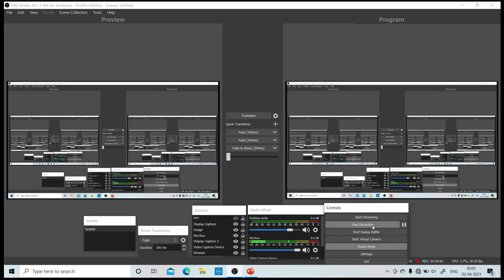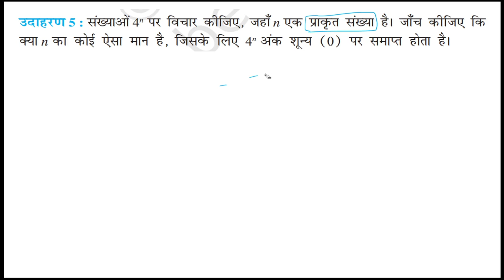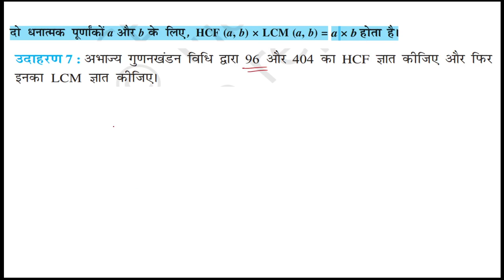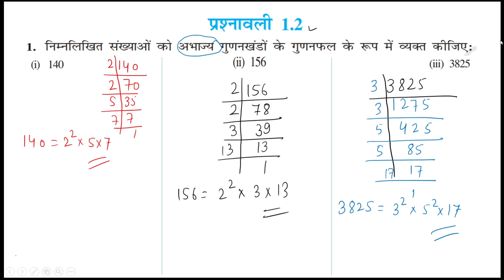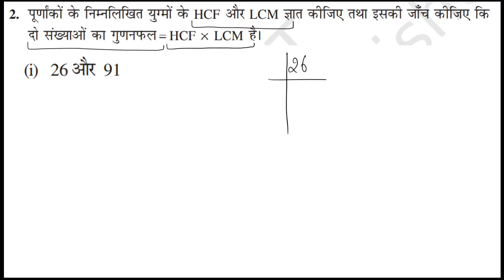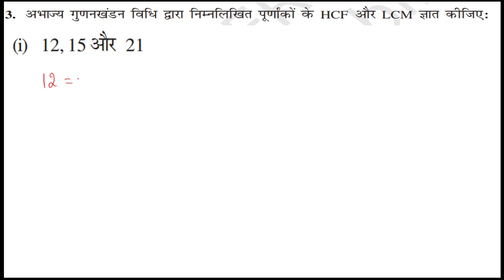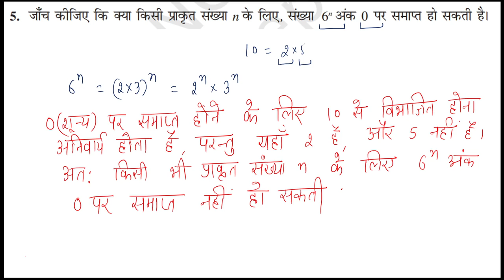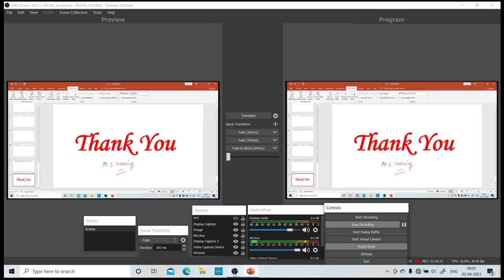अध्याय 1 वास्तविक संख्याएं प्रश्नावली 1.2 तथा उसके कुछ उदाहरण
कक्षा 10 वास्तविक संख्याएं NCERT

प्रमेय 1.2 (अंकगणित की आधारभूत प्रमेय) : प्रत्येक भाज्य संख्या को अभाज्य संख्याओं के एक गुणनफल के रूप में व्यक्त (गुणनखंडित) किया जा सकता है तथा यह गुणनखंडन अभाज्य गुणनखंडों के आने वाले क्रम के बिना अद्वितीय होता है।

उदाहरण 5 : संख्याओं 4n पर विचार कीजिए, जहाँ n एक प्राकृत संख्या है। जाँच कीजिए कि क्या n का कोई एेसा मान है, जिसके लिए 4n अंक शून्य (0) पर समाप्त होता है।

उदाहरण 6 : संख्याओं 6 और 20 के अभाज्य गुणनखंडन विधि से HCF और LCM ज्ञात कीजिए।

दो धनात्मक पूर्णांकों a और b के लिए, HCF (a, b) × LCM (a, b) =
a × b होता है।

उदाहरण 7 : अभाज्य गुणनखंडन विधि द्वारा 96 और 404 का HCF ज्ञात कीजिए और फिर इनका LCM ज्ञात कीजिए।

उदाहरण 8 : संख्या 6, 72 और 120 का अभाज्य गुणनखंडन विधि द्वारा HCF और LCM ज्ञात कीजिए।

प्रश्नावली 1.2

1. निम्नलिखित संख्याओं को अभाज्य गुणनखंडों के गुणनफल के रूप में व्यक्त कीजिएः

(i) 140

 (ii) 156

 (iii) 3825

 (iv) 5005

 (v) 7429

2. पूर्णांकाें के निम्नलिखित युग्मों के HCF और LCM ज्ञात कीजिए तथा इसकी जाँच कीजिए कि दो संख्याओं का गुणनफल = HCF × LCM है।

(i) 26 और 91

 (ii) 510 और 92

 (iii) 336 और 54

3. अभाज्य गुणनखंडन विधि द्वारा निम्नलिखित पूर्णांकों के HCF और LCM ज्ञात कीजिएः

(i) 12, 15 और 21

 (ii) 17, 23 और 29

 (iii) 8, 9 और 25

4. HCF (306, 657) = 9 दिया है। LCM (306, 657) ज्ञात कीजिए।

5. जाँच कीजिए कि क्या किसी प्राकृत संख्या n के लिए, संख्या 6n अंक 0 पर समाप्त हो सकती है।

6. व्याख्या कीजिए कि 7 × 11 × 13 + 13 और 7 × 6 × 5 × 4 × 3 × 2 × 1 + 5 भाज्य संख्याएँ क्यों हैं।

7. किसी खेल के मैदान के चारों ओर एक वृत्ताकार पथ है। इस मैदान का एक चक्कर लगाने में सोनिया को 18 मिनट लगते हैं, जबकि इसी मैदान का एक चक्कर लगाने में रवि को 12 मिनट लगते हैं। मान लीजिए वे दोनों एक ही स्थान और एक ही समय पर चलना प्रारंभ करके एक ही दिशा में चलते हैं। कितने समय बाद वे पुनः प्रांरभिक स्थान पर मिलेंगे?

For Notes and queries